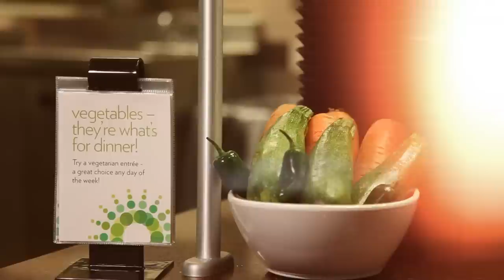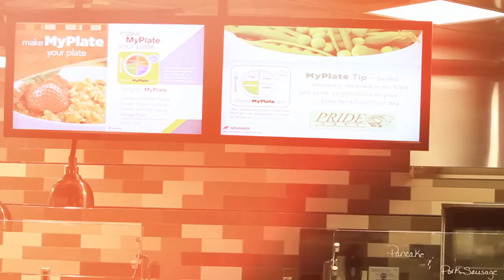Aramark's Healthy for Life™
Aramark empowers millions to live healthier lives by bringing Healthy for Life™, its commitment to improve health and well-being, to thousands of colleges and universities, workplaces, healthcare facilities and other locations where the company serves more than two billion meals each year.